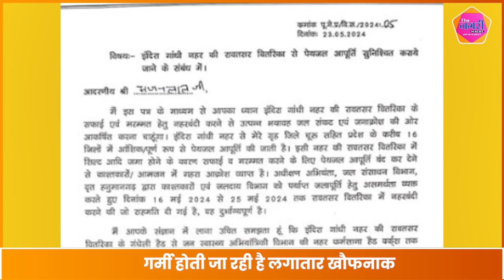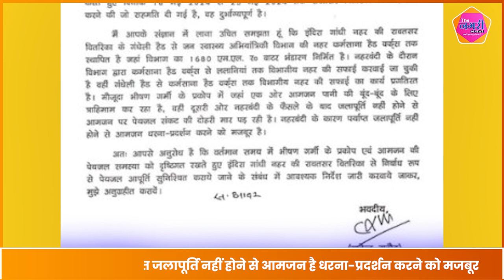Kirodi Lal के बाद पूर्व नेता प्रतिपक्ष Rajendra Rathore ने लिखी Bhajanlal सरकार को चिट्ठी